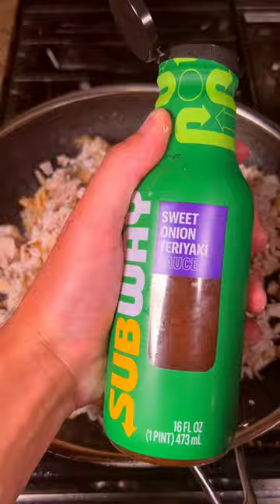Sweet Onion Teriyaki Chicken Sub Sandwich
Did you see the part where I messed up?